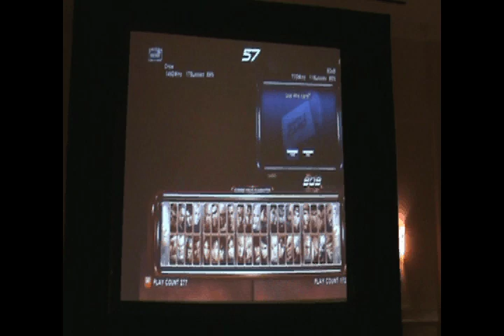Showdown Championships 2009 - Tekken 6 Bloodline Rebellion - Grand Finals Pt2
Tournament match from Showdown Championships 2009 during Anime Matsuri, held at the Woodlands Marriott Hotel in Houston, Tx on April 10-12.

Iron Fist Crew - AV Kazama(Jin)/L337V1N337(Lei)/DJ KOR(Bob)

vs

Top Tier - JTM(Eddy)/Neo-X(Lars)/Crow(Bob)

Part 2